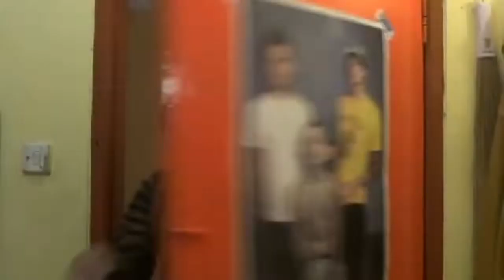Pengangguran - Bayu Skak